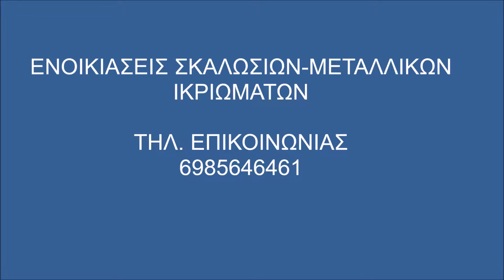Σκαλωσιές Εξάρχεια 6985646461 Ενοικιάσεις Σκαλωσιών- Skalosies Skalwsies Eksarxeia Εξαρχεια